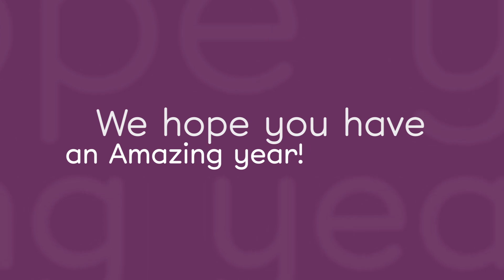We bring the smiles & the cake!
جرانديوس يقرع أبوابكم حاملاً لكم الهدايا والابتسامات
Grandiose brings the smiles to your door with cakes and thank you’s!

Grandiose Stores - United Arab Emirates
Grandiose Branches:

- Khalidiyah Branch

Address: Sector 9, Plot No. C1, Zayed 1st Street Khalidiya, AUH

- Muroor Branch

Address: Sector 2_4, Plot No. C210, Muroor Road, AUH

- Mina Branch

Address: Arabian Gulf Tower, Sector 14, Plot No. C25, Old Mazda Street, AUH